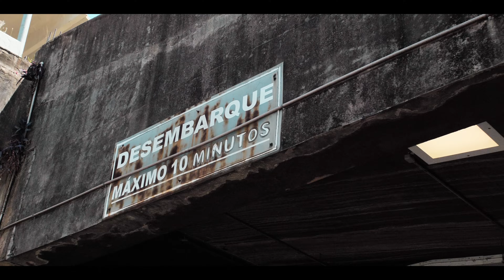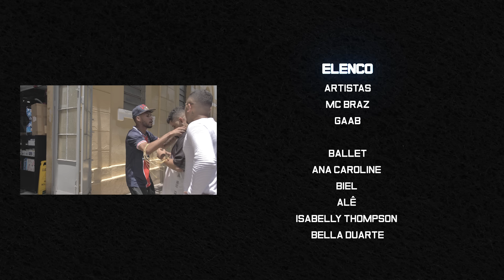MC Braz, Gaab, DJ Win - Culpa Sua (Official Music Video)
"Culpa Sua" é primeiro single do álbum Beagá que será lançado em maio de 2023.

CULPA SUA
(MC Braz, Gaab, DJ Win)

Agora que a gente terminou
Você me bloqueou
Me deixou bem claro que nosso amor acabou

E eu nem sei se era amor
Mas tenho certeza
Que já se arrependeu

Ela só me cobra mas não vale um real
Que mina maluca, nunca me escuta
Eu que sempre saio como errado no final
Mas a culpa é sua

Se eu escolhi a cachorrada
Se eu não aguento mais ficar "sozin" trancado em casa
A culpa é sua

E se eu tô na noitada
E me ver feliz tá te deixando magoada

Se eu tô na noitada
Me ver feliz tá te deixando magoada

Quem mandou ser tão filha da puta

Quem mandou

CRÉDITOS
Produção Musical: DJ Win
Mix: DJ Win
Master: DJ Win

Direção: Hard Produção
Montagem e Color Grading: Hard Produção
Roteiro: Hard Produção e Beatriz Paranhos

Produção Executiva: Hard Produção e Beatriz Paranhos
Planejamento de Marketing: Beatriz Paranhos